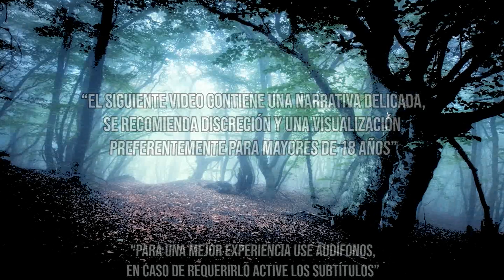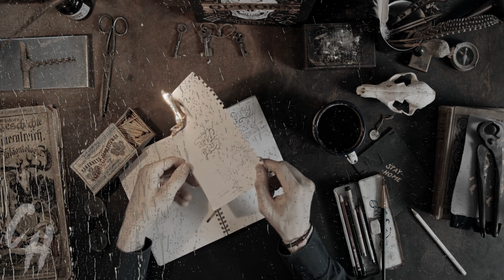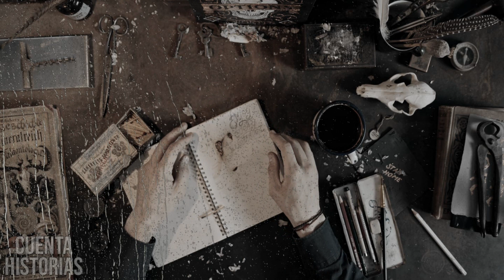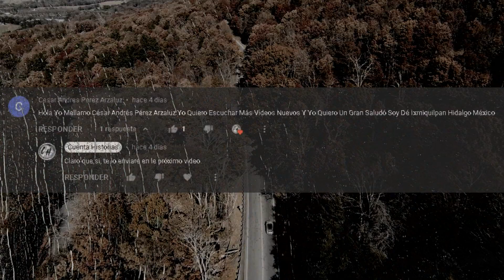El Hombre de la Cuerda 📱 (4 Historias) | Extrañas Cosas Ocurridas 👿 a Suscriptores | (Capítulo 1)